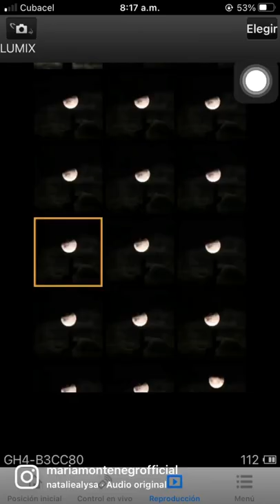Maria montenegro photography 📸Fotos del eclipse lunar en cuba 2022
Eclipse lunar shorts mayo 2022
eclipse Lunar Espectacular ✨😍🥰

Ya escuchastes mi nueva canción?

storytimeLunar eclipse may 2022astrologyLunar eclipse todaylunar eclipsepartial lunar eclipseMaria montenegrocubayoutube shortsLuna de sangre 2022luna de sangreeclipse lunarReels videolunar clientFotografia de la lunalunar moonFotos del eclipse lunar en cuba 2022total solar eclipsetotal lunar eclipseMaria montenegro photographywhat is an eclipse